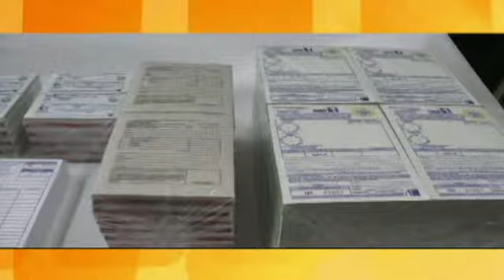spot terminado impresos introduccion